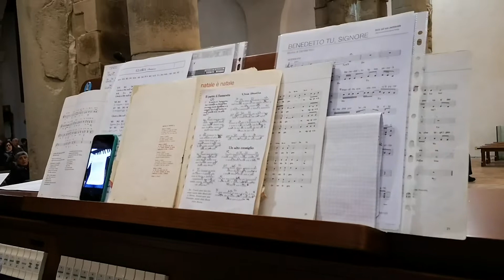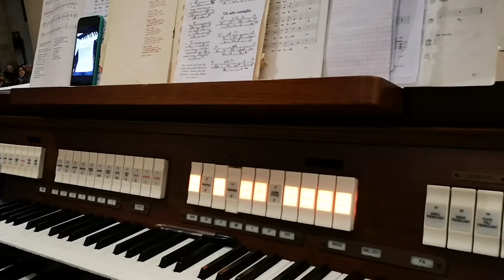Natale 2018 - Si partiu di Nazareth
Canto tradizionale fitalese